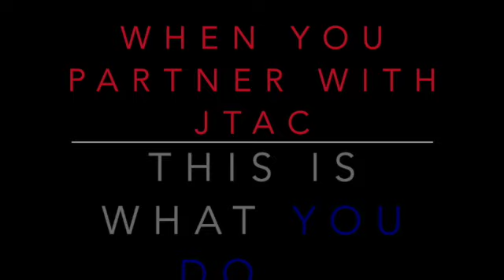Thelma Sanders Dance Promo 2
This video is about Jackson Tougaloo Alumni Chapter Thelma Sanders Scholarship Dance